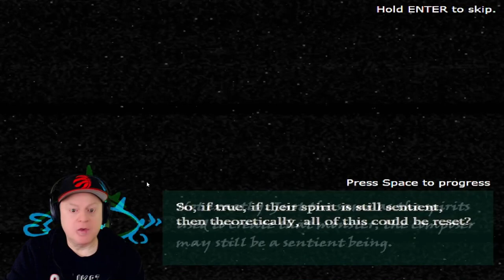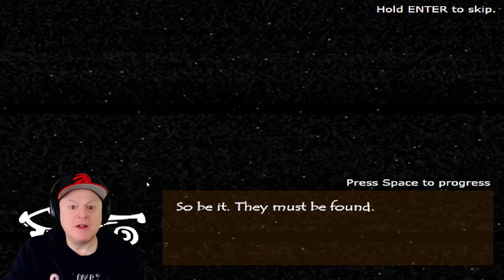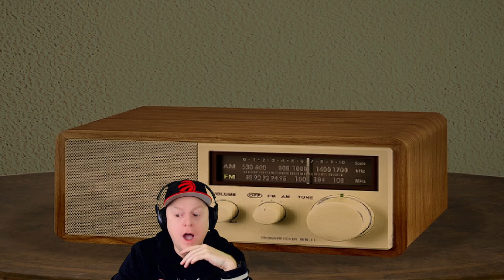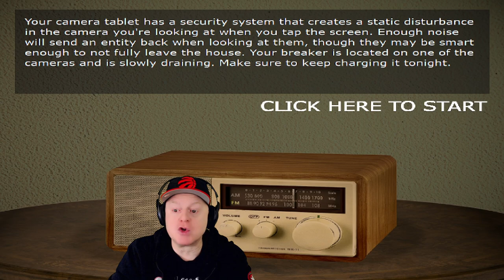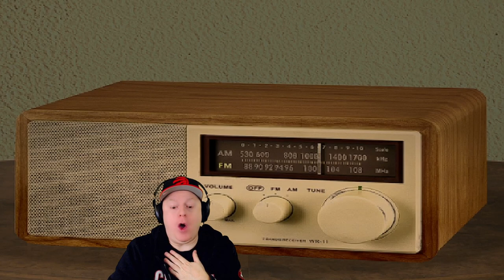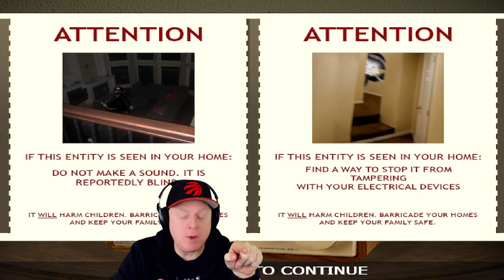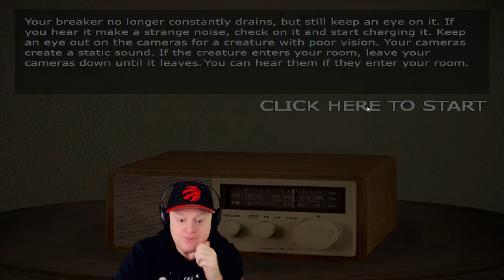STABBED IN THE BACK BY WALUIGI!! | FNAW CABIN FEVER 2: THE END [ 2 NIGHT DEMO ]